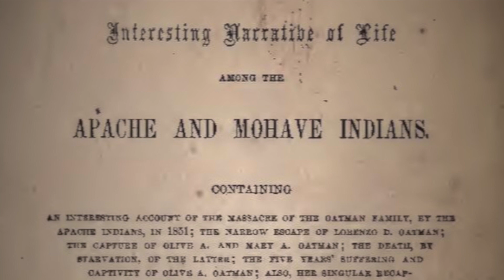🔴 CAPTURADA y TATUADA por Nativos Americanos. Olive Oatman | DE PLASTICO NO SOMOS E-213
🔴 Olive Ann Oatman nació el 7 Sept de 1837 en Illinois, en una familia de colonos mormones. En 1850, la familia Oatman se unió a una caravana que se dirigía hacia el oeste, en busca de una nueva vida en California. Pero el viaje estuvo lleno de peligros... y no todos pudieron contarlo.